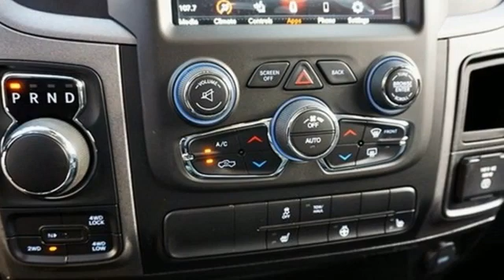New 2020 Ram 1500 Classic Poway CA Escondido, CA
Year: 2020
Make: Ram
Model: 1500 Classic
Trim: Tradesman
Engine: HEMI 5.7L V8 Multi Displacement VVT
Transmission: 8-Speed Automatic
Color: White
Interior: Black
Stock #: C18036
VIN: 3C6RR7KT8LG290458
Bright White Clearcoat 2020 Ram 1500 Classic Tradesman 4WD 8-Speed Automatic HEMI 5.7L V8 Multi Displacement VVT

You might know us as a popular Dodge, Jeep, RAM and Chrysler dealership in Poway, serving the greater Escondido and San Diego areas. We are... But, that's not all we are. We're your neighbors with a vested interest in keeping you safe and confident while you're on the road. That's why we choose to sell new Dodge, Jeep, RAM and Chrysler and used car models. It's also why we offer first-rate Dodge, Jeep, RAM and Chrysler service.

Our commitment to treating you in a neighborly fashion extends from our inventories and auto repair service to our no-frills, easy-to-comprehend auto financing. This comes not only in the form of car loans and leasing for drivers from Escondido, Poway, San Diego but a tenacious spirit dedicated to getting the flexible terms you deserve.

Please feel free to explore our entire site and see all of the products, services, and pre-buy car research we have to offer. If you have any questions, drop us a line, give us a call, or drop by 13811 Poway Rd., Poway, California for New Car Sales or 13811 Poway Rd., Poway, California for Pre-Owned Vehicle sales, parts & service. We hope to have the pleasure of meeting you soon.
Hours